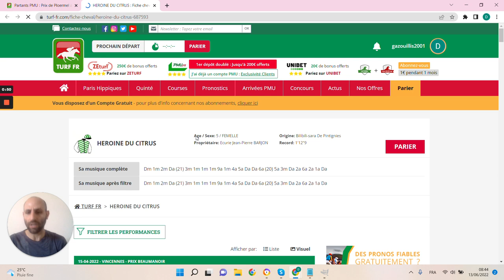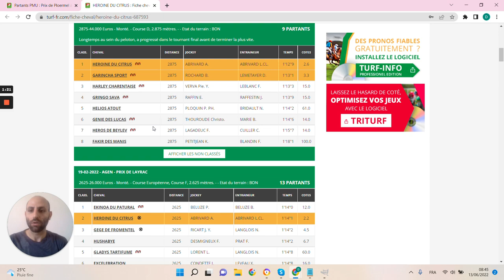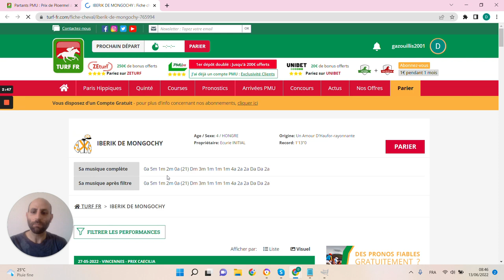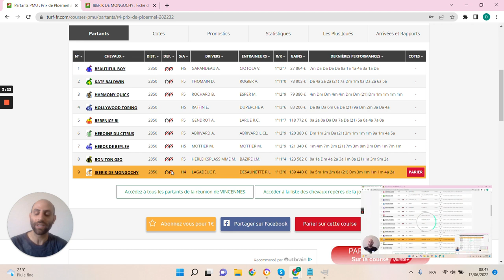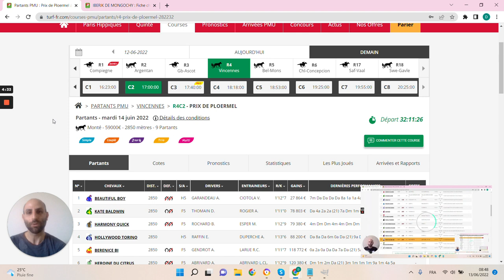🔥1 jour 1 pari 🔥 Pronostic du 14/06: Bien parier et gagner aux courses hippiques !